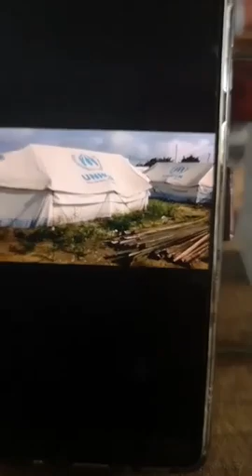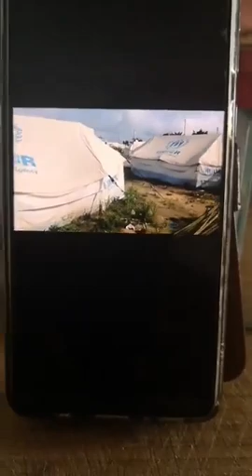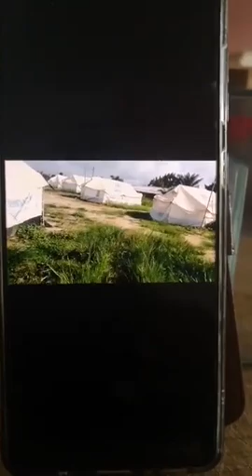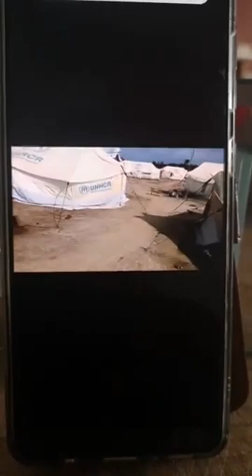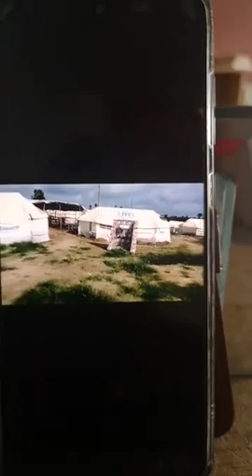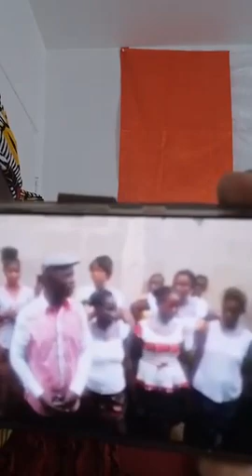EBENE BOUANAY: LES RÉFUGIÉS IVOIRIENS, PARLONS-EN